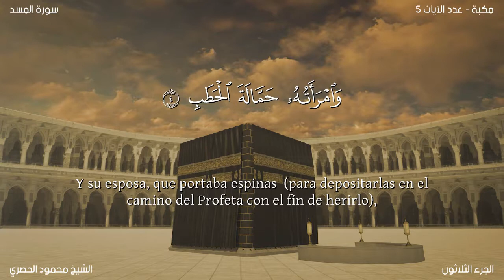El Corán narrado en español: 111. Sura AL MASAD : Traducción española (latinoamericano)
Sura AL MASAD (LAS FIBRAS DE HOJAS DE PALMERA) Esta sura fue revelada en La Meca durante el período temprano. Consta de 5 aleyas.